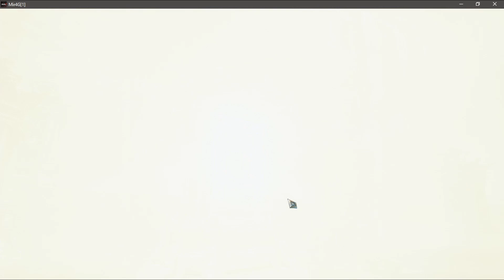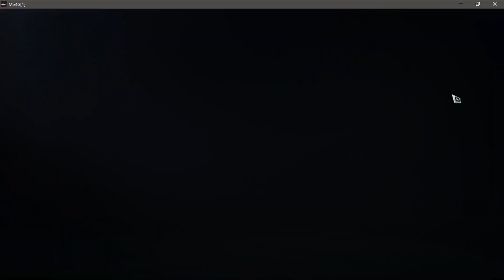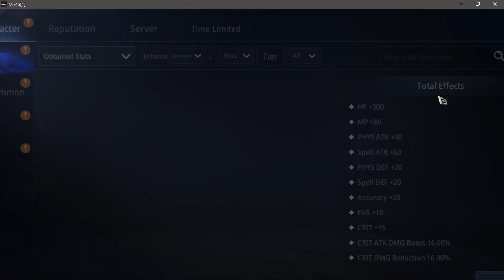MIR4: NABUBULLY KA BA? TARA PALAKAS TAYO! PARA DIN MAY DARKSTEEL KA KAHIT DI KA PUMUKPOK MAGDAMAG.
Realtalk muna tayo dito mga idol. Pakita natin kung ano nga ba meron kapag nag level 60 na tayo. Tara grind taoy para mas lumakas at nang di tayo mabully hahaha!